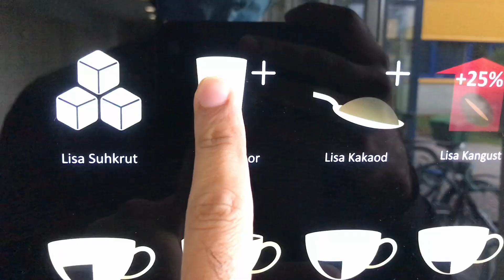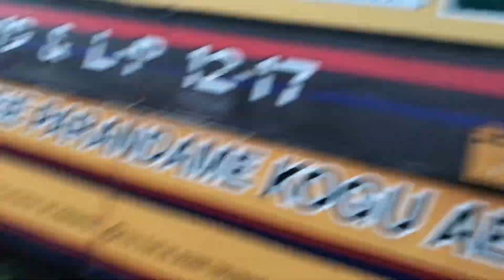Daily Estonia Vlog | A Perfect End of the Week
Tired, sleep -deprived yet at the end of the day I felt it was the best day ever. I guess what I learned was that we should always wait for the day to end before being cynical, All it takes is one moment to wipe a whole week of misery. One moment of pure magic.